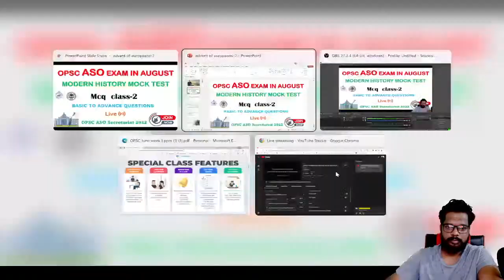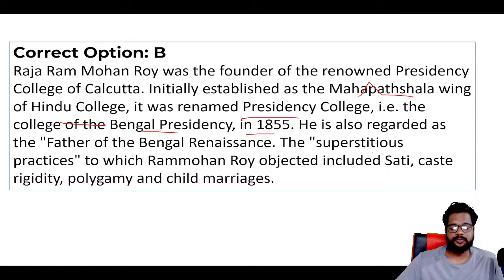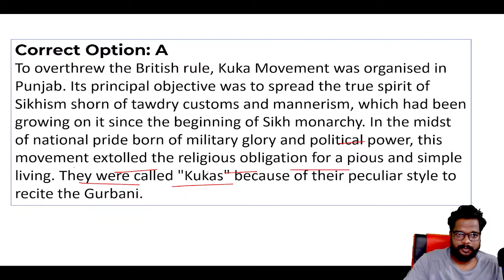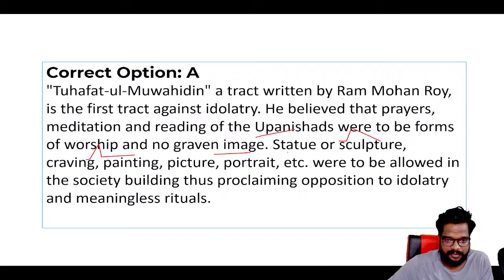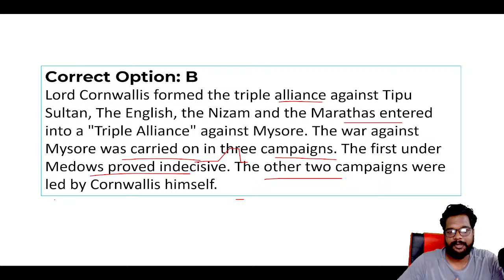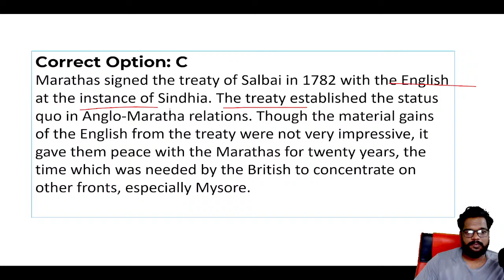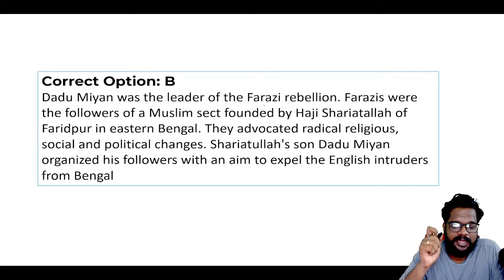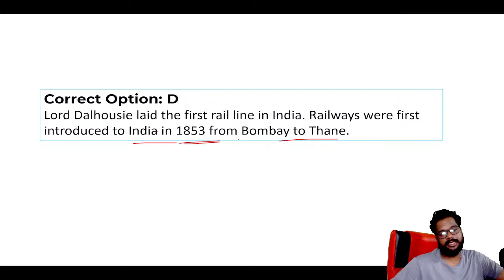OPSC ASO MODERN HISTORY MOCK TEST PART-2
Dear Learners,
Sourya: Comprehensive Course for OSSC Exams - Batch I on 9th March, 2022
1. 13 Major subjects will be covered by our 9 top educators
2. 200+ hours of live classes.
Dear Learner,
🚩We have Great News for you🚩

Odisha Teaching Exams,
Odisha SSC and Banking

*Displayed prices on the subscription links are already discounted by 20%.

T&C Apply.
 Class time:- 11:00 AM
 GENERAL AWARENESS COMPLETE CLASS
90 MINUTES CLASS
WITH Amiya Sir 😇
Plus class ..

 Unacademy Subscription Benefits:
1. Learn from your favorite teacher
2. Dedicated DOUBT sessions
3. One Subscription, Unlimited Access
4. Real-time interaction with Teachers
5. You can ask doubts in the live class
6. Download the videos & watch offline